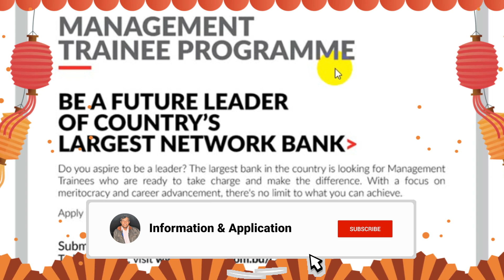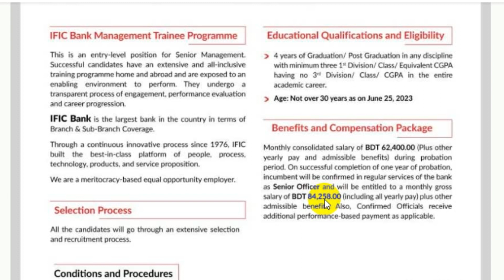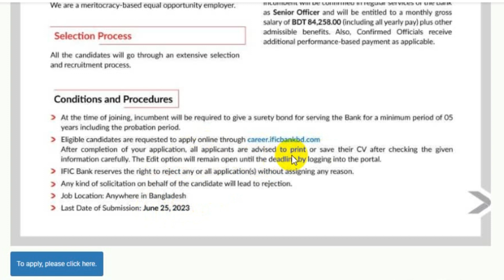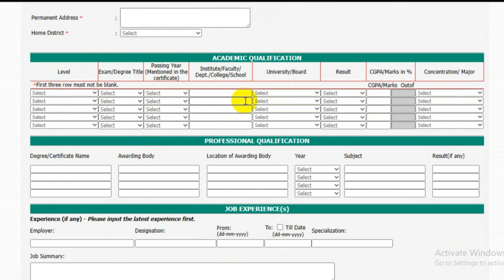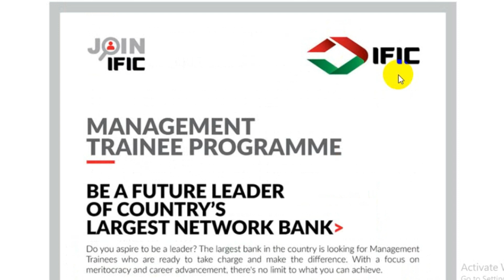🔥বিনা অভিজ্ঞতায়🔥৬২,০০০ টাকা বেতনে🔥আইএফআইসি ব্যাংক নিয়োগ ২০২৩🔥IFIC Bank Management Trainee Program